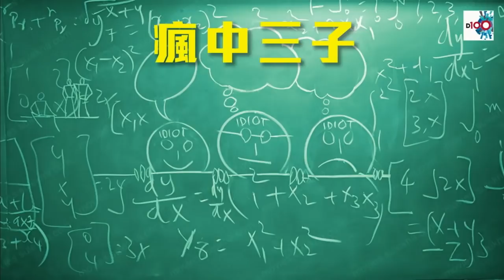批昂船洲貨船三級火 政府處理草率｜瘋中三子​​​​｜阿發、阿通​​​​、周鵬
批昂船洲貨船三級火 政府處理草率

逢星期一至五；晚上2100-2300
主持 : 蔡浩樑​​​​、王德全​​​​、周鵬​​​​、何亨​​​​、阿通​​​​、肯尼​​​​、阿發​​​​、蝌蚪​​
D100網絡電台視象及聲音廣播

如查詢《瘋中三子》節目或訂購任何 D100香港台 節目；
或查詢有關支持D100營運，可聯絡 D100客戶服務部：